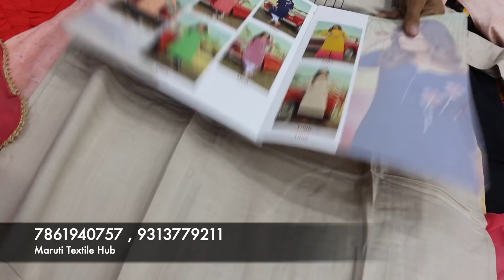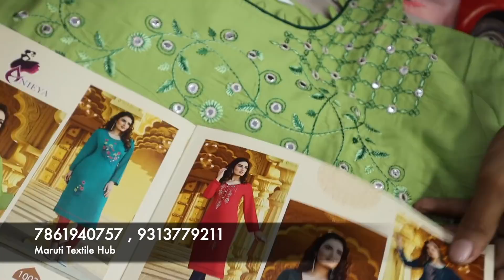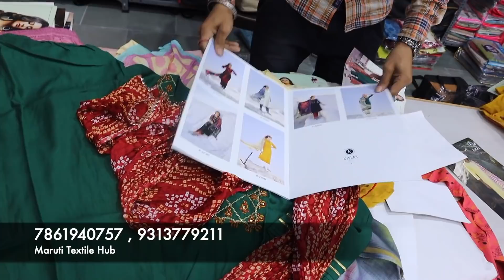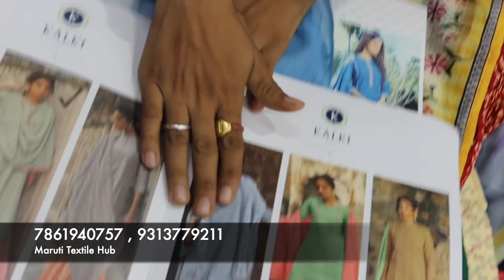₹100 मे कुर्ती | Cash On Delivery | Surat Biggest Kurti Supplier | Wholesale Market Of Surat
Kurti.   Maruti Textiles hub Surat
Dhamanwala Mill Compound Behind Rokadia Hanuman Mandir Parvat Patia Road Udhna Naher , Khatodara , Surat - 395-002